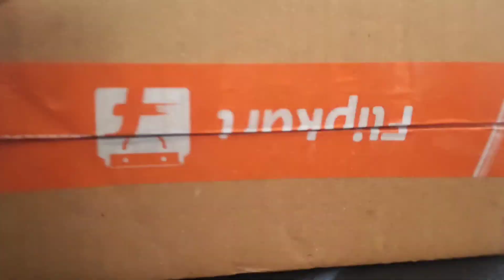Desk Organiser Unboxing | Cosmetic Box | Pen Holder Unboxing and Review